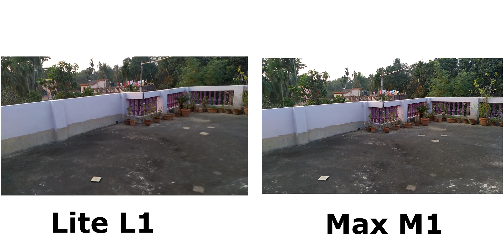Zenfone Lite L1 vs Zenfone Max M1 Camera Comparison | HINDI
|| Asus Zenfone Max M1 vs Asus Zenfone Lite L1 Camera Comparison ||

Is video me maine Zenfone Lite L1 camera review aur Zenfone Max M1camera review kia hai. Dono hi Smartphones under 8000 rs hai. mai Zenfone Lite L1 aur Max M1 full review hindi me bohuti jald lane wala hu.